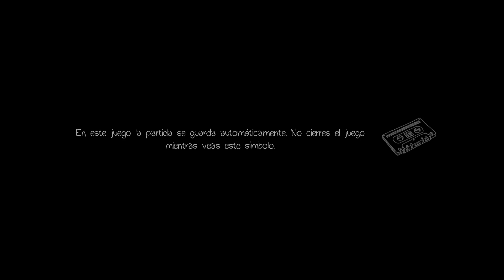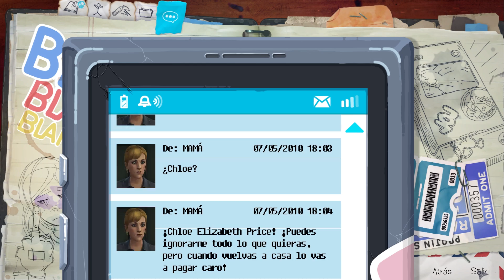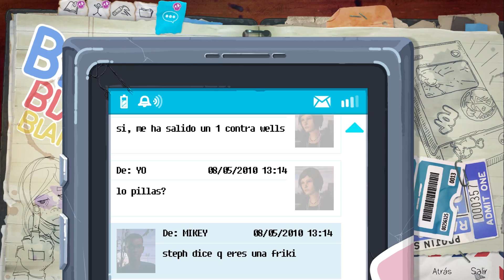Life Is Strange: Before The Storm | El lado Humano de los Videojuegos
Necesitaba hablar de este juego.